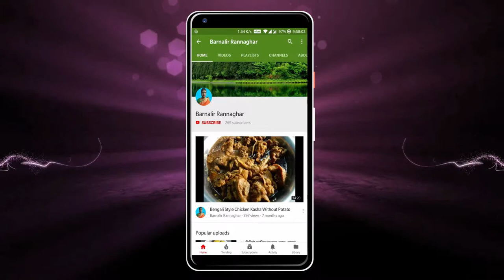পার্শে মাছের সরষে ঝাল | Bengali Style Parshe Macher Jhal